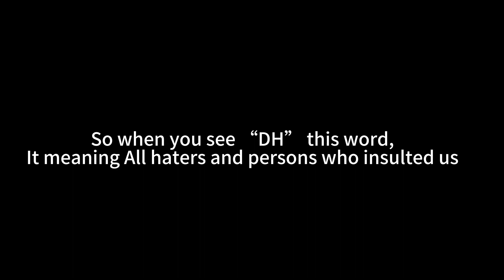A video of vent my spite upon UPO,Anti44A haters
This is a video of vent my spite upon UPO,Anti44A haters
You can saying with me in comment